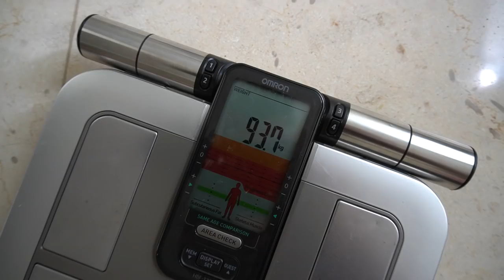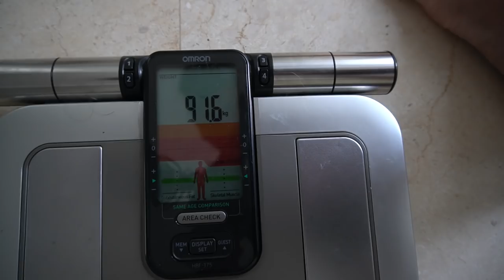EAT WHATEVER YOU WANT AND LOSE 2KG IN 7 DAYS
Check out YT
Snake Diet

GOING STRONG! TARGET WEIGHT 85KG LET'S GO!